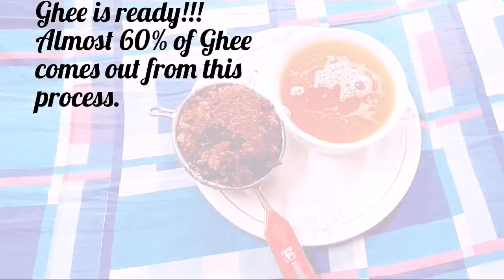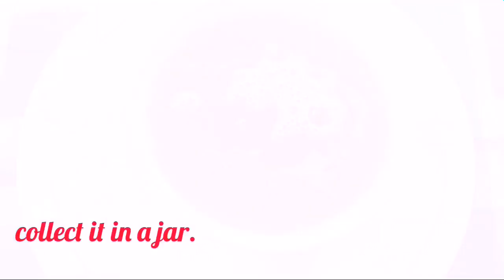Easy Trick to make Ghee|Ghee बनाने का आसान तरीका |Ghee Recipe